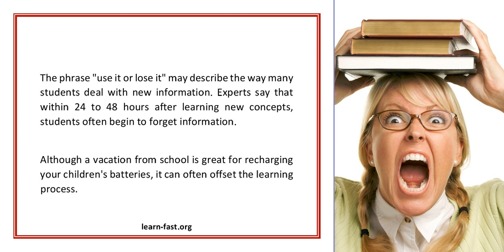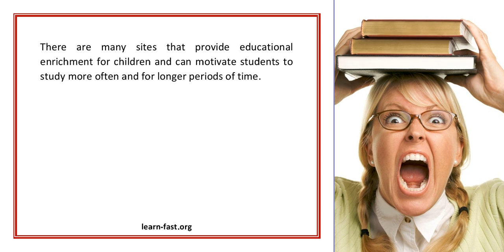Children Can Keep Learning While On Vacation